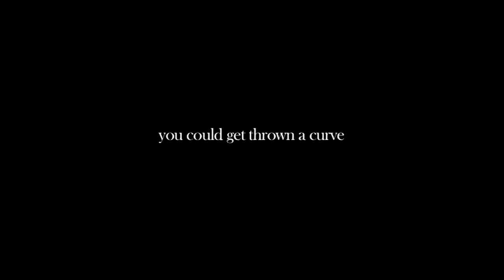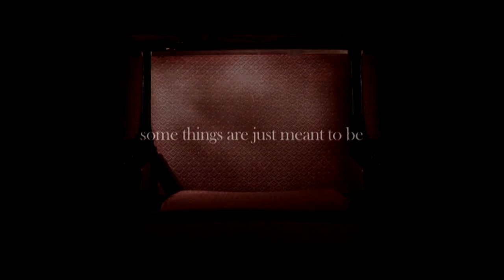Garry Pastore as actor and director Waiting for Budd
Garry Pastore as director and actor in Waiting for Budd.  Award-winning documentary